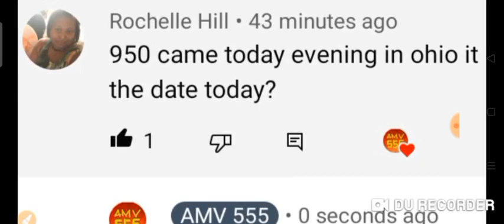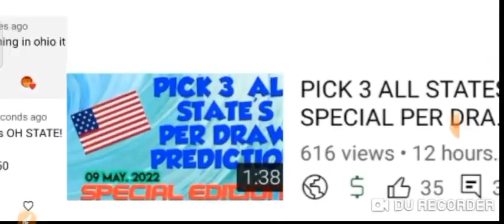CONGRATS ! OH STATE for Winning Pick 3 ON SPOT ! 09 May 2022 Draw | AMV 555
Congratulations OH STATE for Winning Pick 3 ON SPOT!

09 May 2022 draw